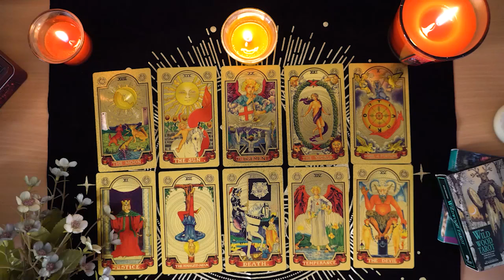CANCER💘 You'll be Shocked to See Who Calls & Why! Cancer Tarot Love Reading